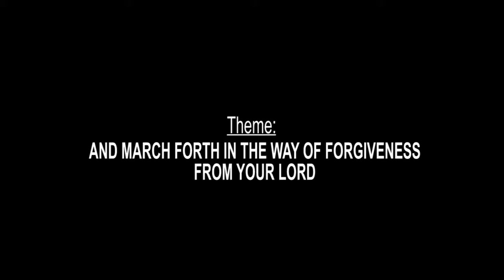Dabgani version of the lecture: part 2 at Dakpema primary in Tamale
And Mach forth to way of forgiveness from your lord. By Doctuor Imam